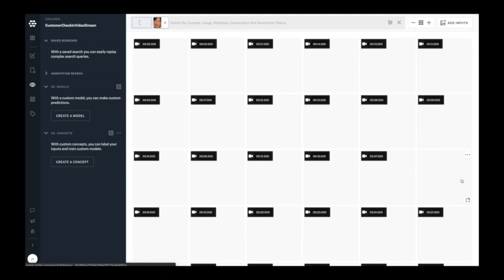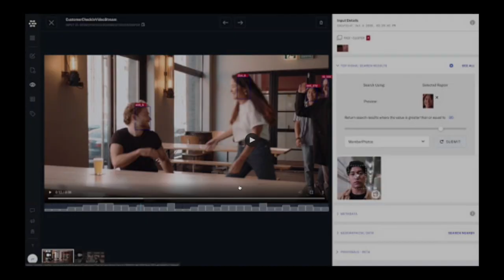Search for Faces in Video using Clarifai Computer Vision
Clarifai provides face recognition technology that is ready to use right out of the box. Learn about how you can use the Clarifai platform to identify faces in video.

Clarifai provides a platform for datascientists, developers, researchers, and enterprises to master the entire artificialintelligence lifecycle. Try our free API and get started with 1,000 free operations each month. Request a free API key at our and start building today.